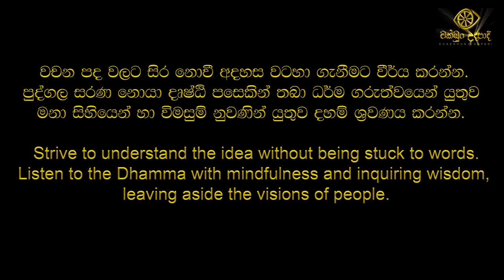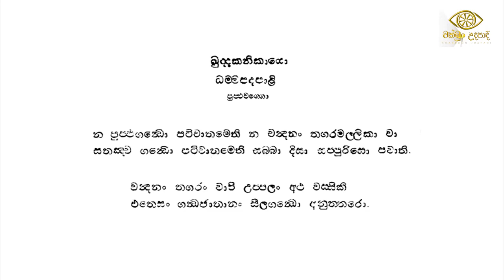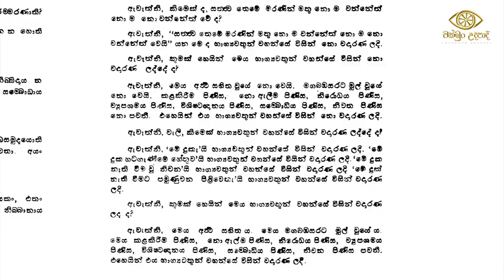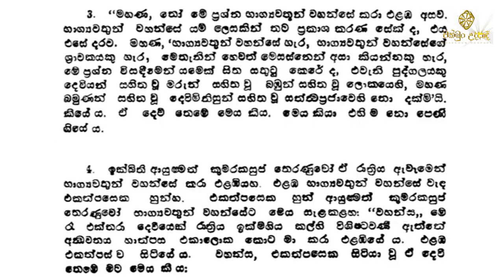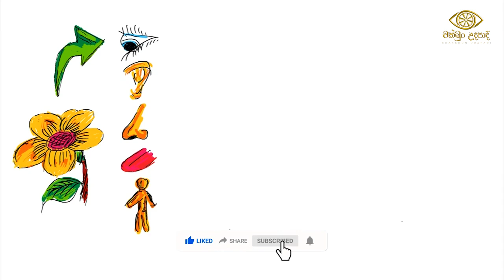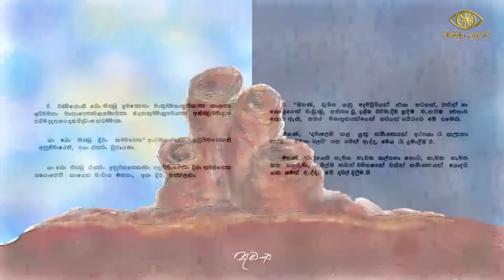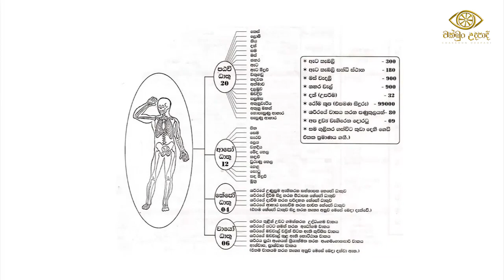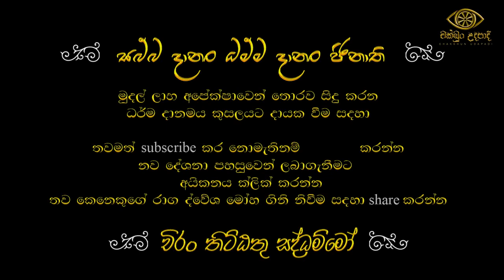වම්මික සූත්‍ර විග්‍රහය පලමු කොටස | wammika sutta part 1| Budu Bana Sinhala | Gothatuwe Rewatha Himi